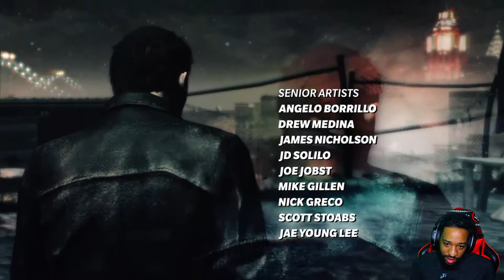Feel The Payne! - Max Payne 3 Playthrough #1